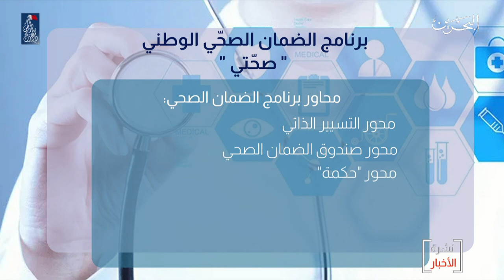البحرين مركز الأخبار : برنامج الضمان الصحي يهدف إلى كفالة حقوق المريض في متنوع الخدمات الصحية